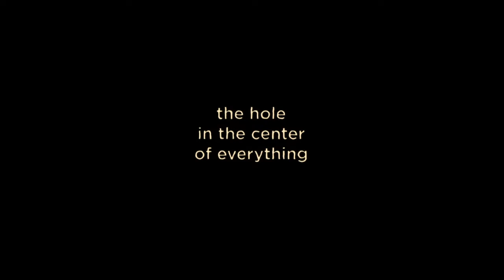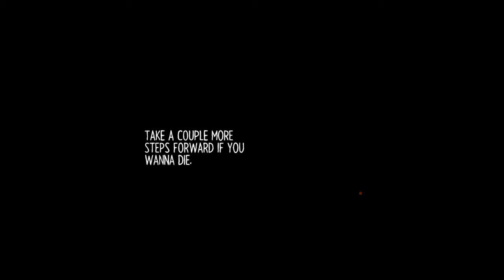The f**K face returns. Jwpro14 plays Night in the woods part 15.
Hope you enjoyed this episode of Night in the woods.